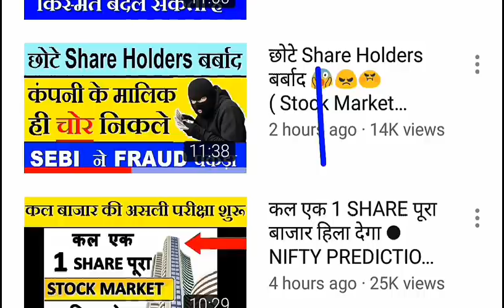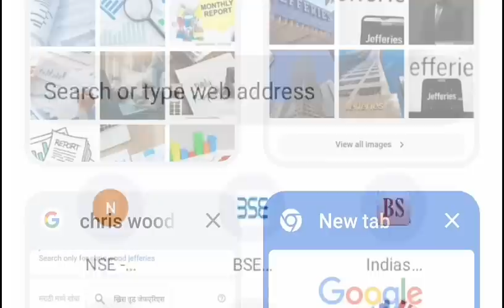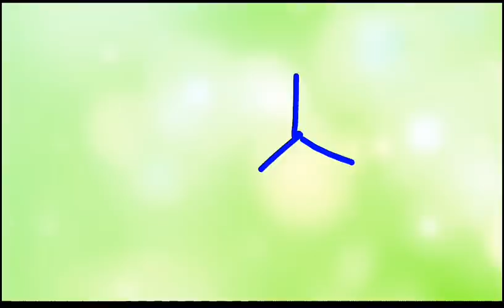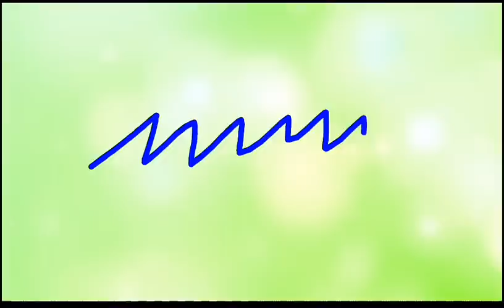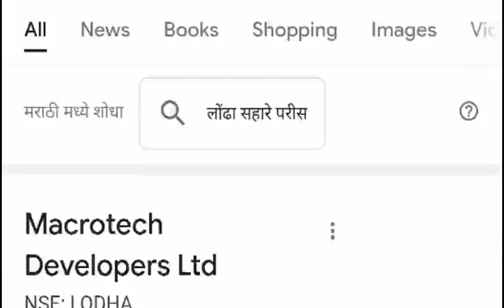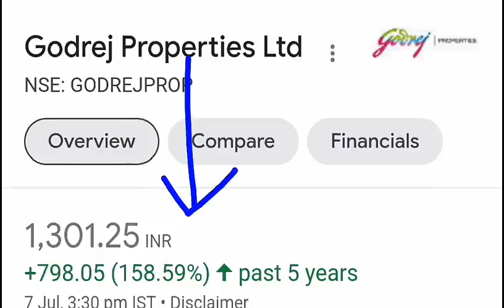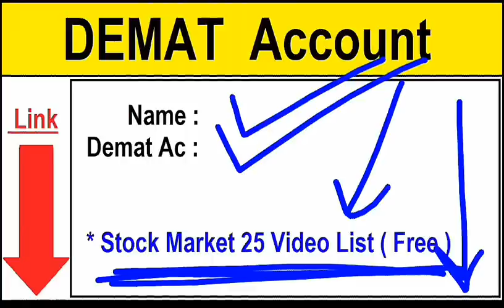INDIA USA से अच्छा करेगा | रिकॉर्ड ब्रेकिंग खबर | LATEST STOCK MARKET NEWS | NEWS ON INDIA | SMKC